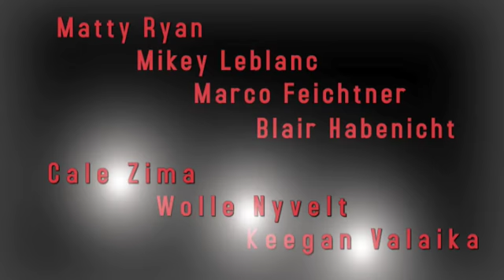Ready trailer 2008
Luck favors the prepared. When the perfect conditions finally materialize will you be ready to elevate your riding to the next level? Absinthe Films spent the winter exploring various states of preparedness. Keeping it fresh with diversity and an infusion of new blood: Kevin Pearce, Jeremy Jones, Scotty Lago, Cale Zima and Keegan Valaika joined Gigi Rüf, Wolfgang Nyvelt, Romain de Marchi, Mikey LeBlanc and Nicolas Müller to concoct another Absinthe Films original. In a world where the digital format has taken over the industry, Absinthe remains committed to documenting these amazing riders with the most timeless and stylish medium: Film. Following up to last year's question 'Optimistic?', Absinthe answers with a crew of riders who overcome obstacles with spontaneity and skill in another full spectrum snowboard film that is down to have some more fun with snowboarding. Ready.

Riders starring:
Gigi Rüf
Jeremy Jones
Kevin Pearce
JP Solberg
Romain deMarchi
Matt Beardmore
Bjorn Leines
Scotty Lago
Jules Reymond
Chris Coulter
Markus Keller
Blair Habenicht
Marco Feichtner
Mikey LeBlanc
Matty Ryan
Keegan Valaika
Wolfgang Nyvelt
Cale Zima
Annie Boulanger
Nate Bozung
Nicolas Müller

Locations:
Switzerland
Mt.Baker
New York / Buffalo
Alaska
Austria
Jackson Hole
Toronto
Interior British Columbia